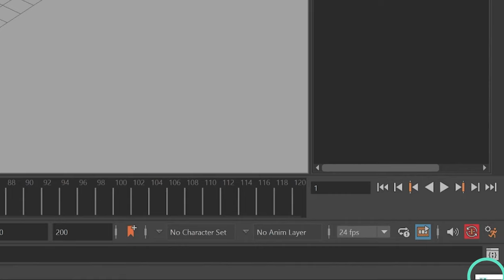Autodesk Maya Window Missing, Hidden, or Disappeared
Quick Maya tip in case you've got multiple monitors and lose some windows from time to time is usually the reason if you're shutting off one monitor while windows are on it.